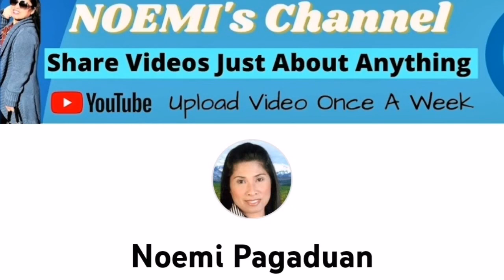HAY GRABE ALIKABOK NGUN DTO. anna Liza vlog 030422.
Grabe sun storm ngun dto sa Lugar nmin
Dami gawa in n nman share ko lng...